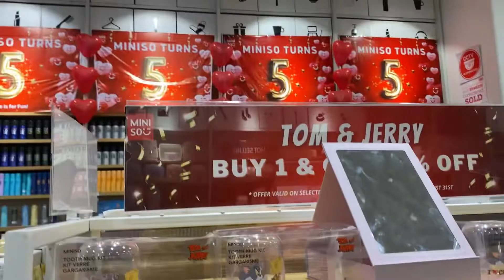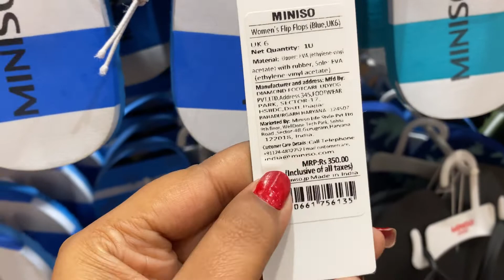Miniso sale upto 70% off l Miniso finds under 300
Miniso haul, market 99 and Westside haul all together.

minisohaul
minisobhopal